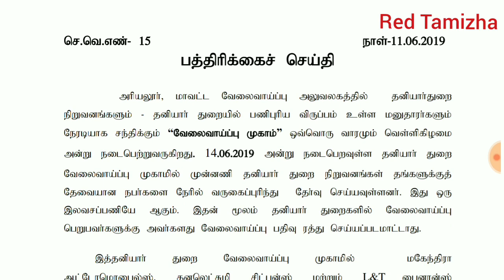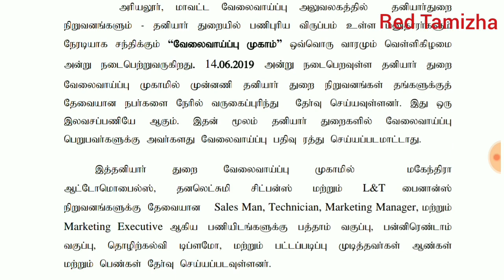மாபெரும் வேலை வாய்ப்பு முகாம் - அரியலூர் மாவட்டம் | Mega Job Fair | Tamil Nadu Job Fair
Job Fair camp on 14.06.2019 will be held at District Employment Office, Ariyalur.

அரியலூர் மாவட்ட ஆட்சியர் அவர்களிடமிருந்து தனியார் துறை வேலை வாய்ப்பு முகாம் குறித்த அறிவிப்பு வெளியாகியுள்ளது. அனைத்து மாவட்டத்தினரும் இந்த வேலை வாய்ப்பு முகாமில் கலந்து கெள்ளலாம். கலந்து கொள்ள கட்டணம் இல்லை என்றும் கூறியுள்ளனர்.

இந்த வேலை வாய்ப்பு முகாம் அரியலூர் மாவட்ட வேலை வாய்ப்பு அலுவலகத்தில் 14/06/19 காலை 10 மணிக்கு நடைபெற உள்ளது. விருப்பமும், தகுதியும் உடையவர்கள் கலந்து கொண்டு வேலை வாய்ப்பை பெறவும்.